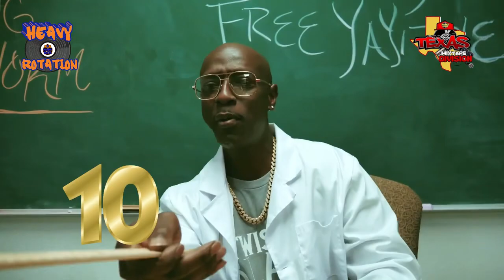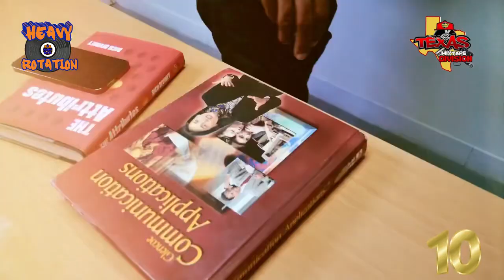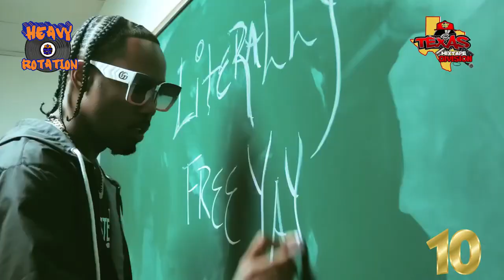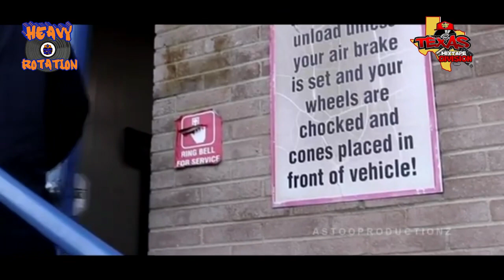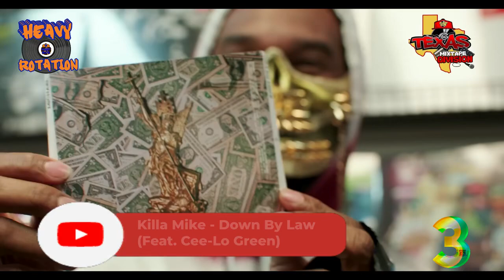K104 J KRUZ & CATDADDY HEAVY ROTATION IN THE MIX SAL DALLAS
heavy rotation pulls up to @finesskenny ￼ Scorpio bash episode XX txfleetdjs hiphopmusic heavyrotation musicvideo @MTV @vh1 @YouTube @instagram @facebook862 @tiktok @twitter maxreno judge2heavy tricoaststudio canadamusic @therhymetricoastalradio3635 @ChinaMacTV